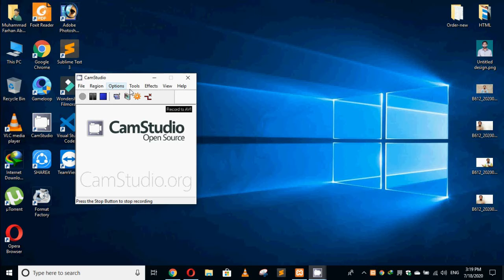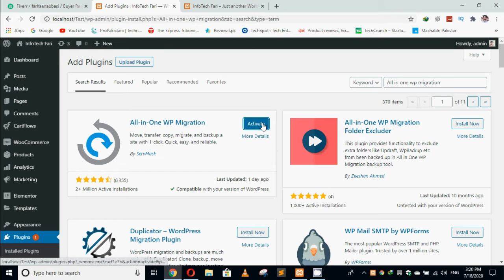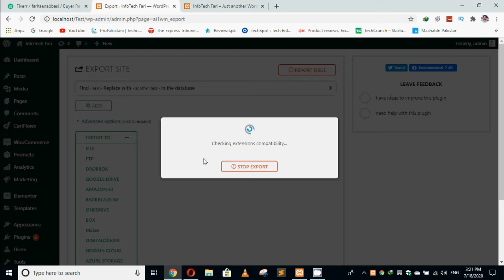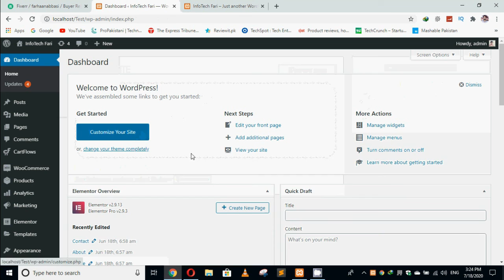How to move wordpress from local to live || Just 3 mint || HINDI/URDU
How to move wordpress from local to live ??
Hello Guys in this video i'll be showing you how you can move your wordpress website from local to live !!!